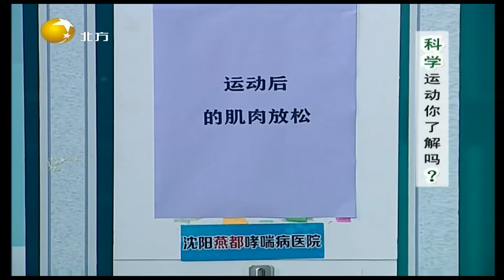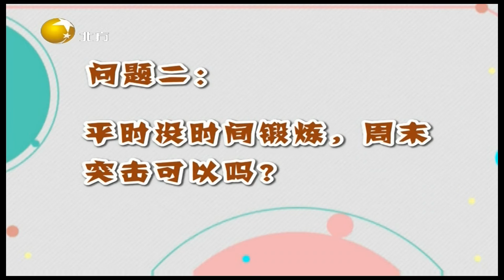健康朋友圈 20210825：三招自测预防运动损伤